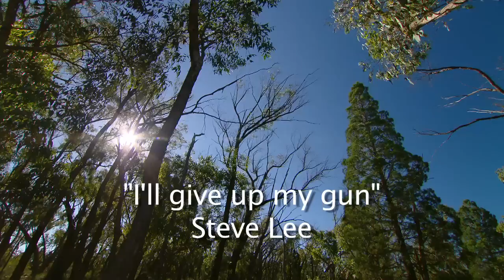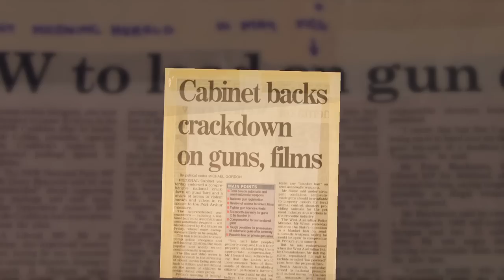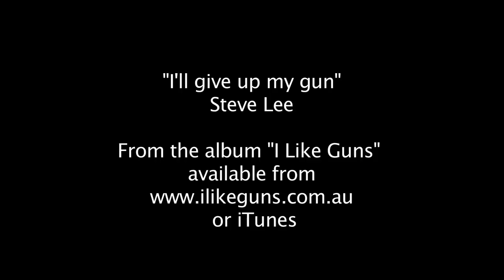I'll give up my gun - Steve Lee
The second single from Steve Lee's "I Like Guns" album.

Written by Steve Lee & Bill Chambers
Video production and filming by Scott Richardson-Vision TV

Electric & Bass Guitar - Bill Chambers
Drums - BJ Barker
Acoustic Guitar - Steve Lee
Fiddle - Mick Albeck
Harmony Vocals - Raechel Lee